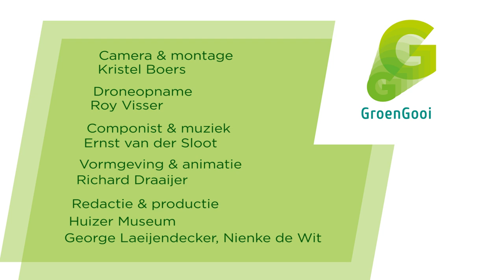Groen Gooi - Als jochie fietste ik door Gooi en Groen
Daar is ie dan, de titelsong van het album Groen Gooi!
Voor de tentoonstelling Groen Gooi van het Huizer Museum dook componist en muzikant Ernst van der Sloot in de geschiedenis van het Gooise landschap. Hij laat karakteristieke gebieden een lied zingen over hun eigen geschiedenis. Zo klaagt de Zuiderzee over dat zij nooit een uitleg heeft gekregen. En wil het Naardermeer graag met rust gelaten worden.

Van der Sloot (1960) is geboren in Hilversum en heeft op veel locaties in het Gooi gewoond. Hij schrijft zijn liedjes altijd vanuit een conceptuele visie. Zo ook dit album. Elk lied heeft naast een letterlijke betekenis heeft ieder lied ook een diepere lading die gaat over het denken en doen van de mens. Tijdens de tentoonstelling wordt het album gelanceerd en is het te koop in de museumwinkel.

Voor de tentoonstelling zijn de liedjes van Ernst geïllustreerd met beeldopnamen.Terwijl in de liedjes het landschap vertelt wat het allemaal heeft meegemaakt laat het beeld zien hoe het er tegenwoordig uitziet.

Camera & montage Kristel Boers
Droneopnamen Roy Visser
Componist & muziek Ernst van der Sloot
Vormgeving & animatie Richard Draaijer
Redactie & productie George Laeijendecker en Nienke de Wit